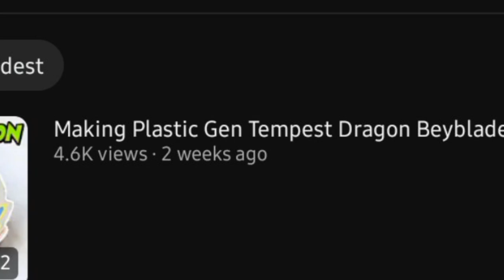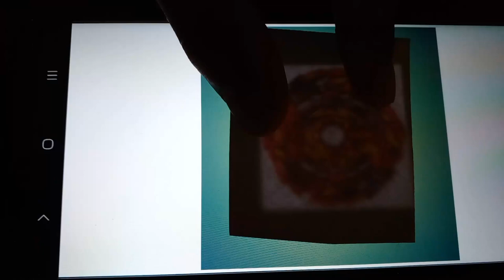Making Plastic Gen World Spriggan Beyblade | With Simple Things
Making Plastic Gen World Spriggan Beyblade at Home with bottle caps and waste metarials

Your Thoughts:

Beyblade crafts
Beyblade creations
Beyblade unboxing
Beyblade battles
Beyblade modes
Beyblade DIY
Beyblade customization
Beyblade bottle cap crafts
Beyblade cardboard crafts
Beyblade X
How to make a beyblade
How to make beyblade with cardboards
How to make DIY beyblade
Beyblade burst battle
Beyblade unboxing
Beyblade review
Beyblade tournament
Beyblade Generation X
Beyblade marathon